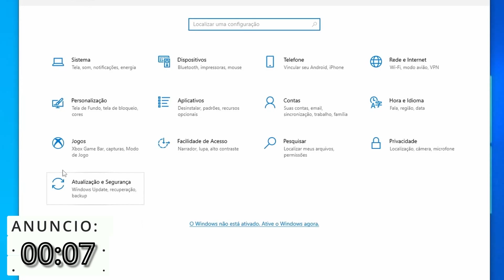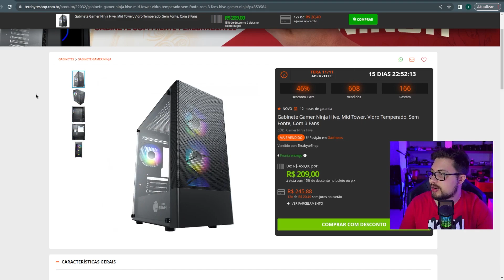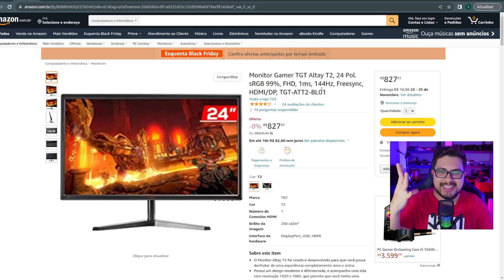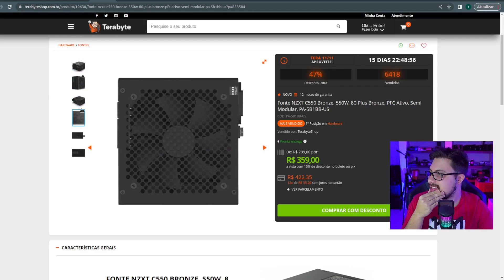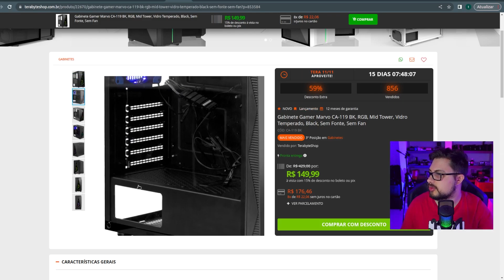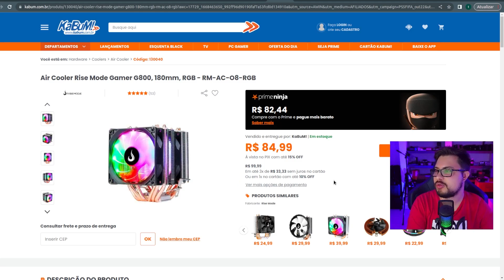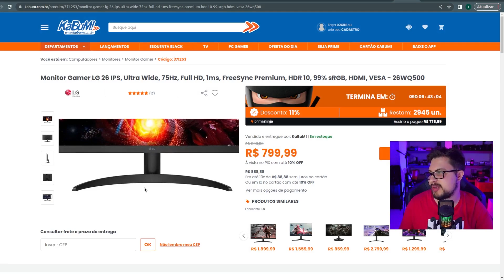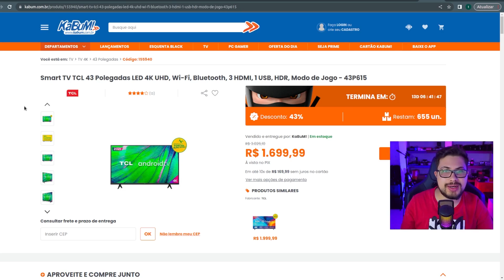A BLACK FRIDAY CHEGOU! OS MELHORES PRODUTOS BARATOS PARA ECONOMIZAR MUITO!